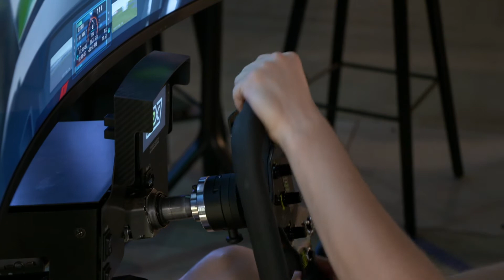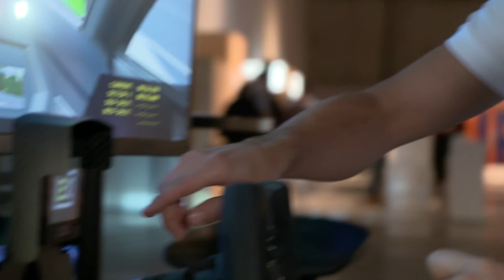SHIFT MOBILITY // MIKE ROCKENFELLER